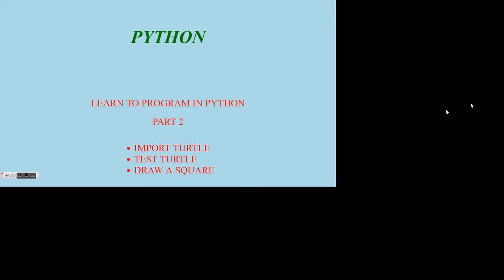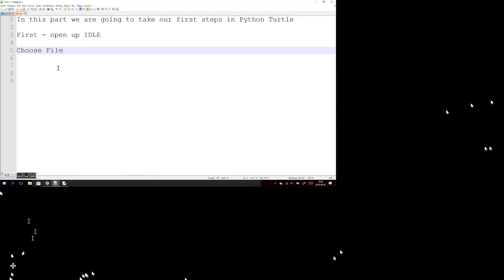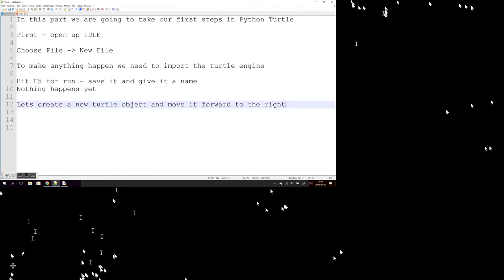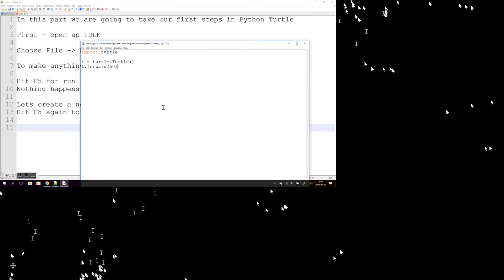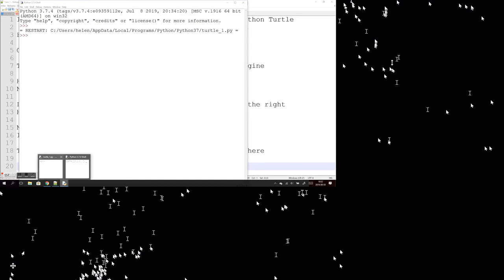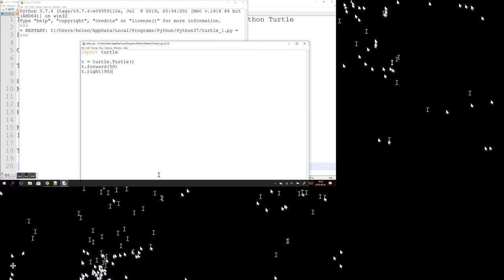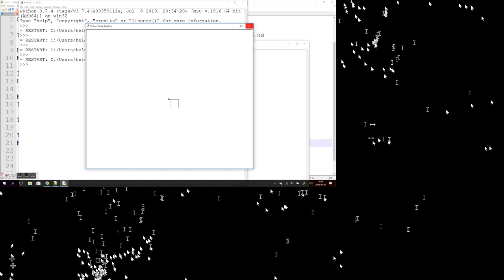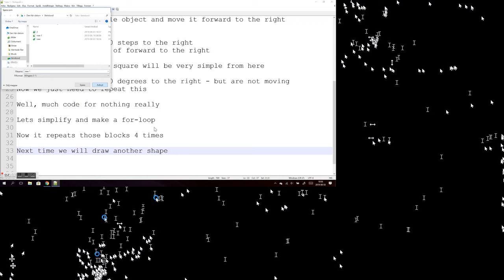PYTHON - FIRST STEPS WITH TURTLE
INTRODUCTION TO PYTHON TURTLE, WE IMPORT TURTLE AND DRAW A SQAURE